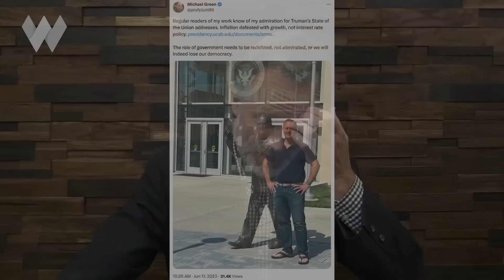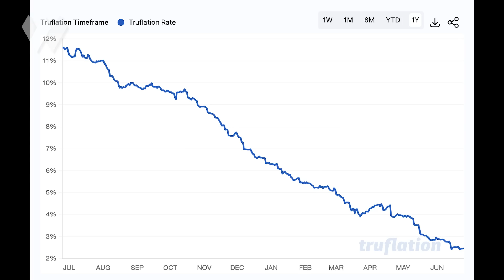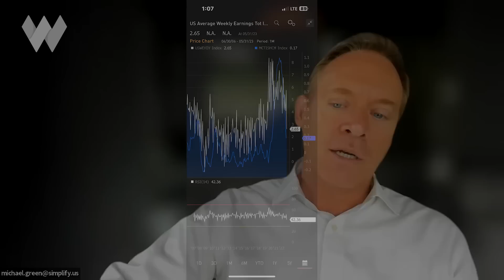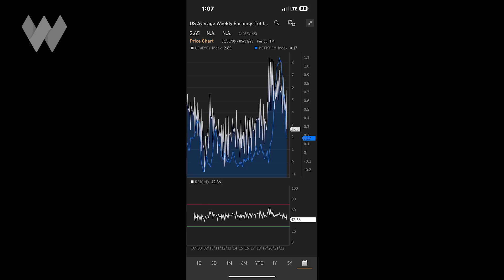Thinking We'll Avoid Recession Is Delusional | Michael Green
As we enter the second half of 2023, will the stronger-than-expected recovery in the markets continue?

Or will forces, such as the lag effect of the Fed's hawkishly aggressive policies over the past year, ruin the current party?

For insight, it helps to talk to those tasked with captaining client capital through the seas ahead.

Today, we're fortunate to hear from Michael Green, portfolio manager & chief strategist at Simplify Asset Management.

Or on Twitter @profplum99

TIMESTAMPS
0:00 Michael’s current assessment of the global economy and markets.
3:10 Key flows that are going on.
8:38 Impact of higher interest rates on real estate.
14:18 Corporate profits and interest rates.
19:43 Unemployment and unemployment in the construction sector.
24:01 How much can we really trust the BLS numbers?
30:07 Inflation reduction act and shortages.
35:03 The importance of the education system.
42:24 The problem with Amazon’s compensation.
48:22 The problem with revolving credit and debt.
54:12 Allocating capital to bonds.
1:02:01 What to look for in a good portfolio?
1:05:59 The effects of increased passive investing on the market.
1:10:05 Progress on reforming the system.